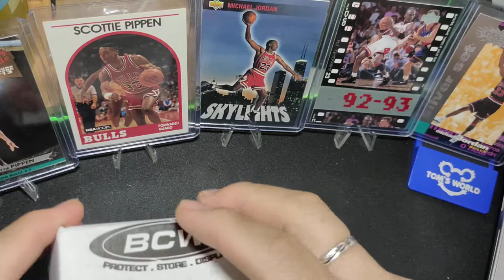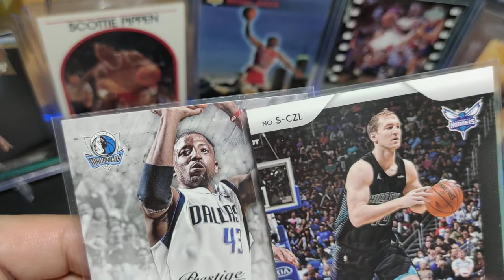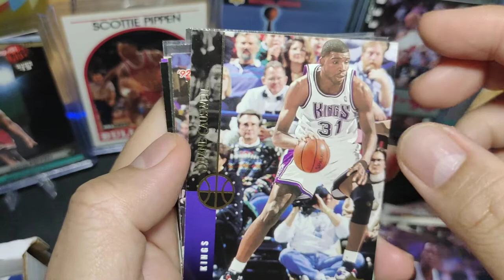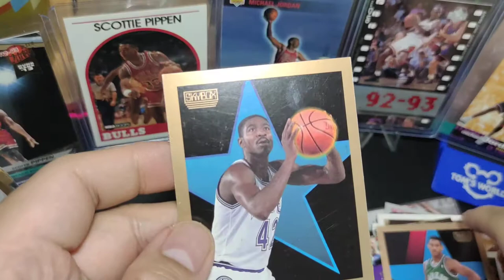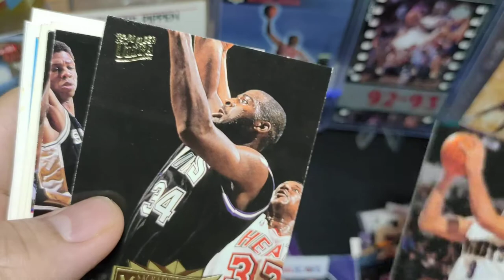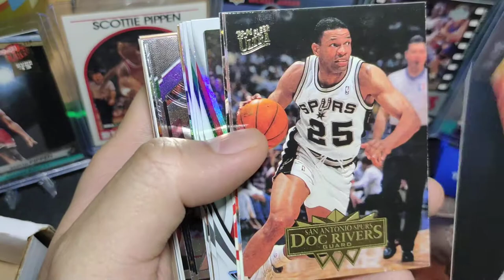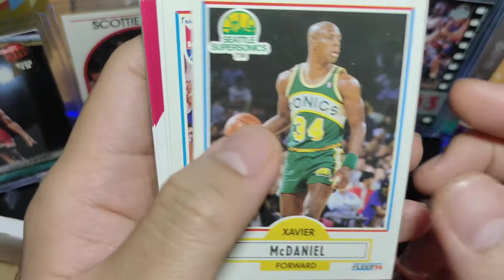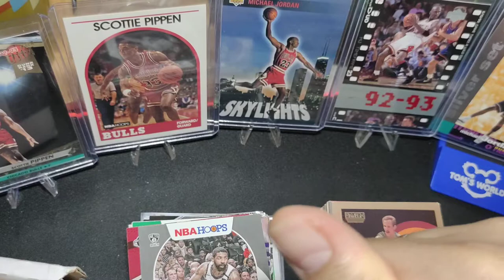We got some fantastic inserts! - Opening Amazon 100 NBA Cards from G - Holograms, Autographs!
For today's vid, we are opening 100 NBA Cards from Amazon Seller G. We were able to got 2 Autos and a bunch of fantastic inserts, Holograms, LCA from NBA Hoops and some Vintage Cards as well! Watch the video and Enjoy.